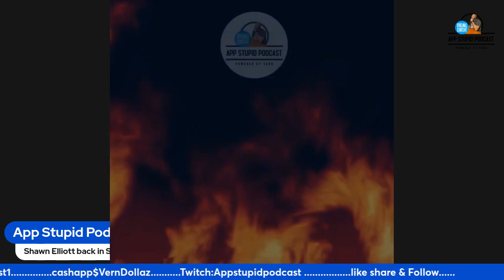Shawn Elliot back with the Game cox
Shawn Elliott back in South Carolina - him and coach Beamer gearing up for a run in the SEC this fall, will it work?